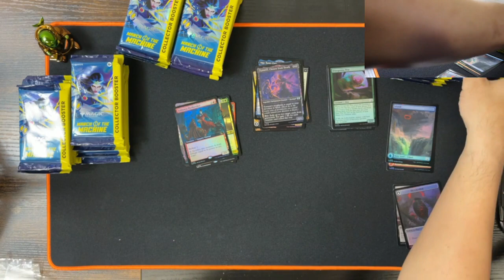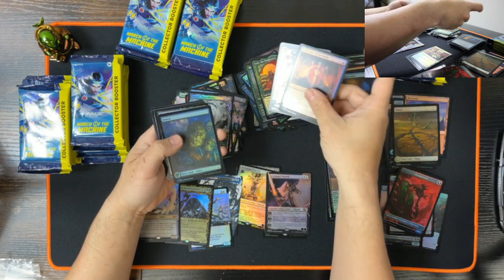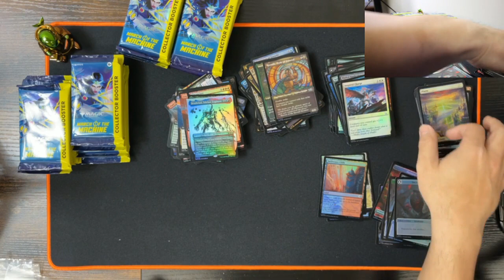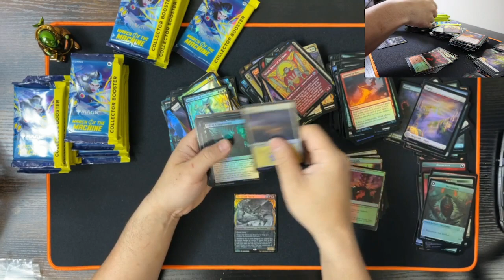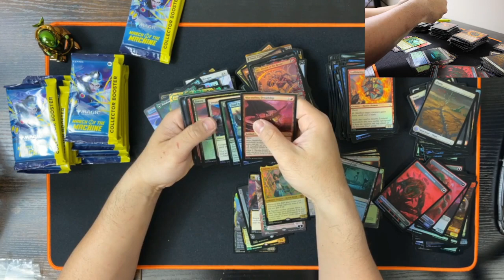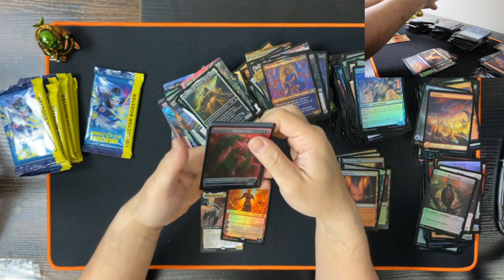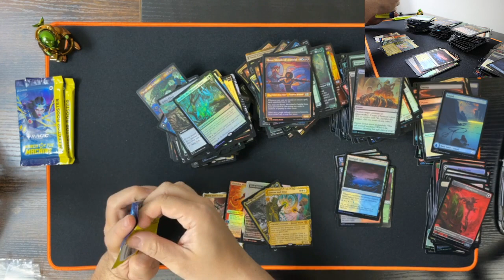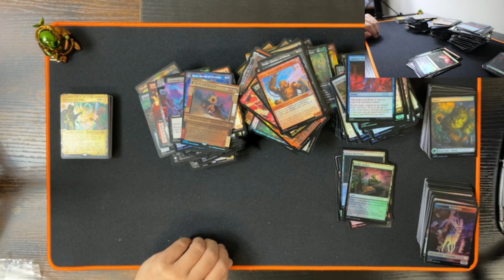Magic the Gathering! March of the Machines 3x Collector Booster Box Opening! Part 2